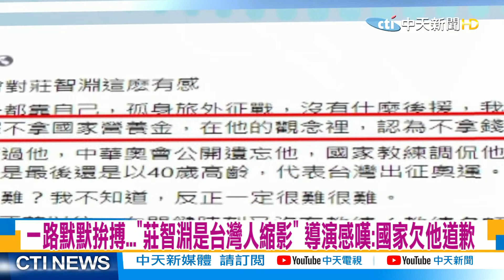【奧運最精彩】黑馬陳玟卉憂比賽沒觀眾 媽霸氣回:全家當你觀眾｜陸金牌侯志慧藥檢異常 方莞靈有機會遞補舉重銅牌 @中天新聞CtiNews 20210728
我國64公斤級舉重代表，陳玟卉用黑馬之姿 ，在東奧奪下銅牌，在賽後的訪問，陳玟卉透漏在比賽結束當下，他以為自己是第四名，邊哭邊收東西，沒想到後來結果逆轉，喜極而泣。遠在台灣的媽媽說，用全力支持陳玟卉，幫他加油。
東奧女子舉重49公斤級項目，我國好手方莞靈取得第4名好成績，不過卻與奪牌擦身而過，如今有外國媒體報導可能遞補銅牌，原因是奪下金牌的大陸選手侯志慧，因藥檢異常遭留東京再次檢測，如果侯志慧藥檢異常，方菀靈將有望遞補銅牌，對此方莞靈表示這一切都是透過媒體報導得知，一切的結果還是要等奧委會的公布為準。

歌名: Sunspots
作者: Jeremy Blake
類型: Dance & Electronic
氣氛: Happy Music